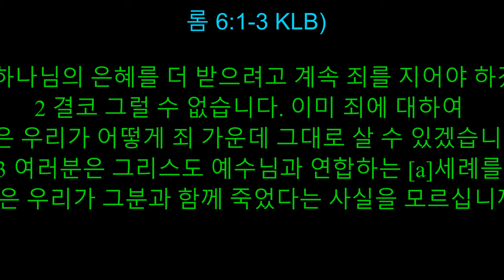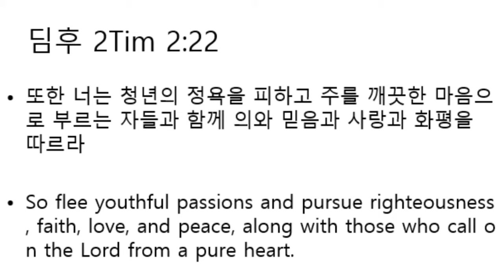"그 리스 도 안 합"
1그런즉 우리가 무슨 말 하리요 은혜를 더하게 하려고 죄에 거하겠느뇨 2그럴 수 없느니라 죄에 대하여 죽은 우리가 어찌 그 가운데 더 살리요 3무릇 그리스도 예수와 합하여 세례를 받은 우리는 그의 죽으심과 합하여 세례 받은 줄을 알지 못하느뇨 4그러므로 우리가 그의 죽으심과 합하여 세례를 받음으로 그와 함께 장사되었나니 이는 아버지의 영광으로 말미암아 그리스도를 죽은 자 가운데서 살리심과 같이 우리로 또한 새 생명 가운데서 행하게 하려 함이니라 5만일 우리가 그의 죽으심을 본받아 연합한 자가 되었으면 또한 그의 부활을 본받아 연합한 자가 되리라 6우리가 알거니와 우리 옛 사람이 예수와 함께 십자가에 못 박힌 것은 죄의 몸이 멸하여 다시는 우리가 죄에게 종노릇하지 아니하려 함이니 7이는 죽은 자가 죄에서 벗어나 의롭다 하심을 얻었음이니라
8만일 우리가 그리스도와 함께 죽었으면 또한 그와 함께 살 줄을 믿노니 9이는 그리스도께서 죽은 자 가운데서 사셨으매 다시 죽지 아니하시고 사망이 다시 그를 주장하지 못할줄을 앎이로라 10그의 죽으심은 죄에 대하여 단번에 죽으심이요 그의 살으심은 하나님께 대하여 살으심이니 11이와 같이 너희도 너희 자신을 죄에 대하여는 죽은 자요 그리스도 예수 안에서 하나님을 대하여는 산 자로 여길지어다

12그러므로 너희는 죄로 너희죽을 몸에 왕노릇하지 못하게 하여 몸의 사욕을 순종치 말고 13또한 너희 지체를 불의의 병기로 죄에게 드리지 말고 오직 너희 자신을 죽은 자 가운데서 다시 산 자같이 하나님께 드리며 너의 지체를 의의 병기로 하나님께 드리라 14죄가 너희를 주관치 못하리니 이는 너희가 법 아래 있지 아니하고 은혜 아래 있음이니라
(롬 6:1-14)

박 요 샙 목 사 님
코 너 스 톤 거 뮤 니티 교 회